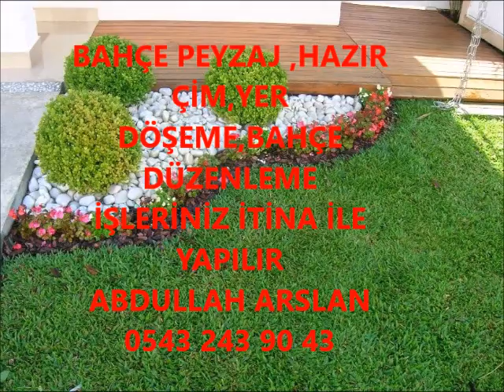MANYAS BAHÇE DÜZENLEME ÇİM İŞLERİNİZ İTİNA İLE YAPILIR İLETİŞİM ABDULLAH ARSLAN 0543 243 90 43